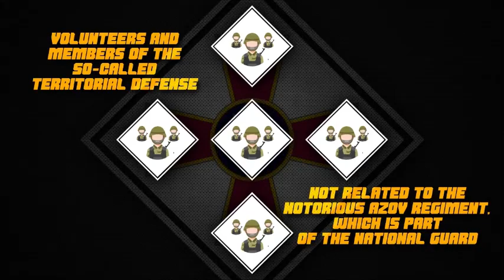Ukrainian revival of the notorious NeoNazi Azov regiment.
Late December Ukrainian revival of the notorious NeoNazi Azov regiment. The initiative is overseen by the Kiev regime, which is both making use of the Azov brand while to hide the extent of Nazi ideology. From South Front, 26 December 2022